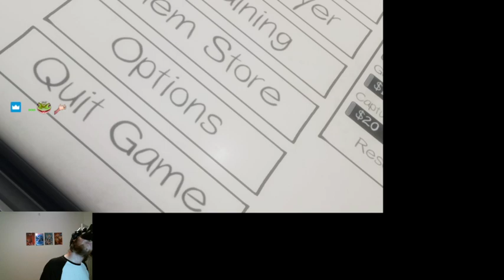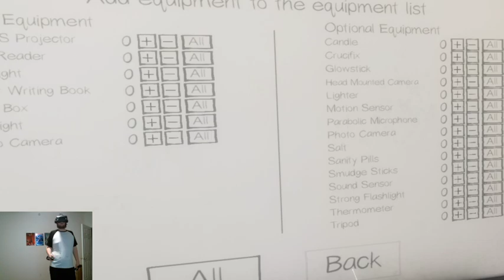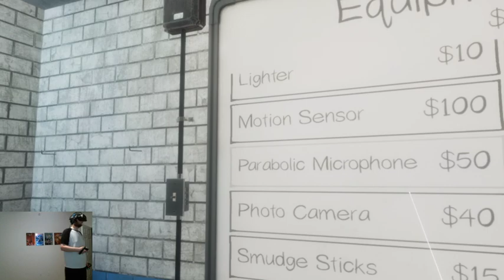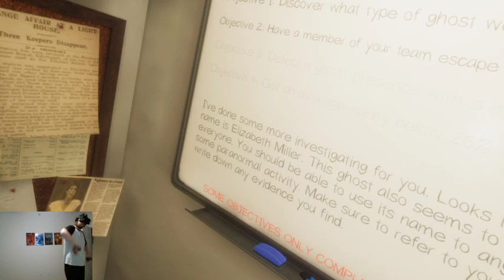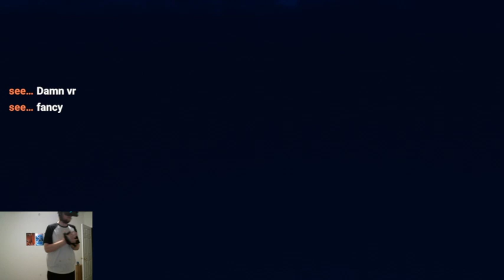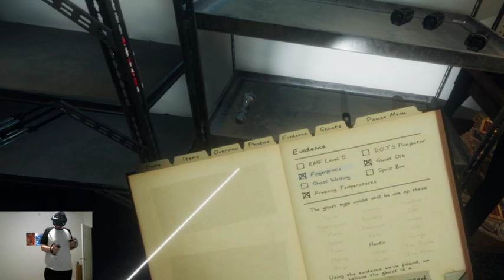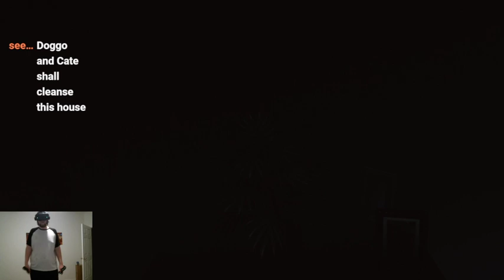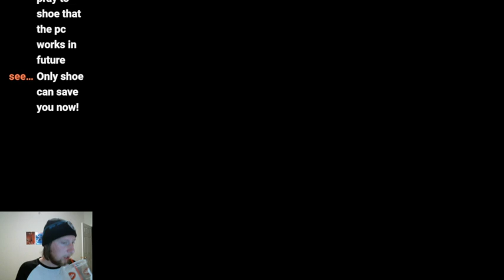Phasmophobia VR stuffs: Tis really glitchy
Thanks for any and all support. Hope you enjoy!